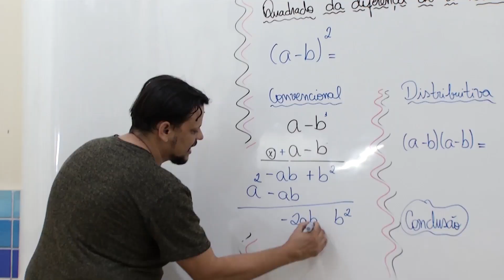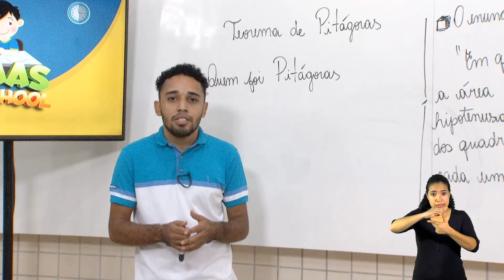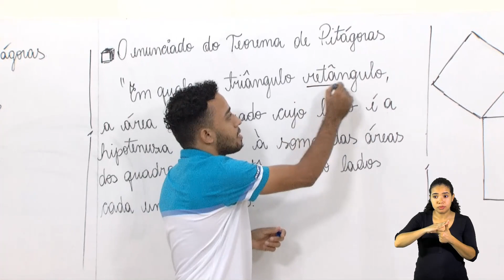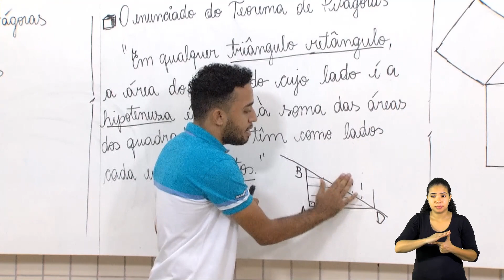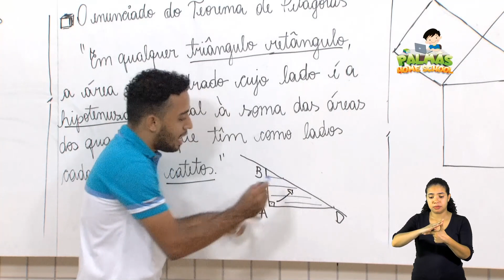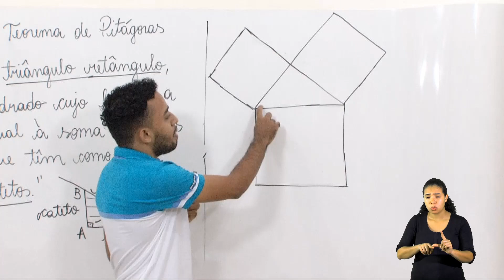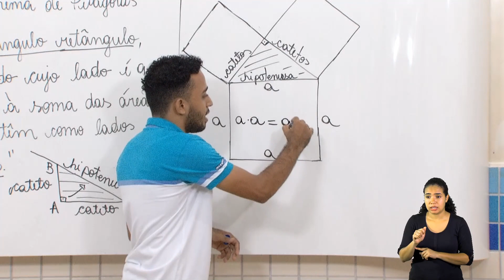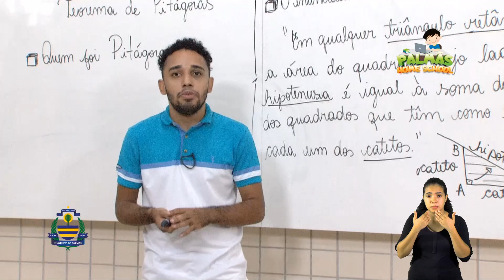9º Ano - Matemática - Prof. Arthur Batista - Aula 16